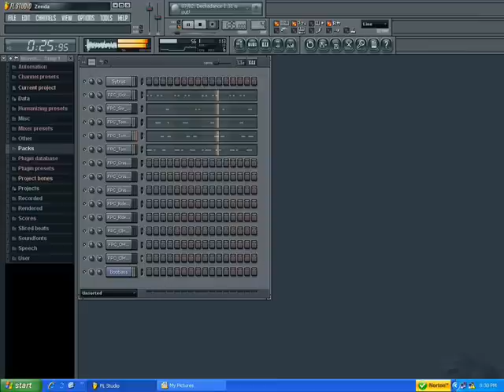FL Studio Metal Rock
I actually made this song on FL8 in about an hour, I think it sounds good for only putting an hours worth of work in it. I used the same custom guitar I always use; Sytrus with FX's to give it distortion and feedback. Im going to be getting an on screen recorder soon so please bare with me, I know the video is boring; taking pictures of random things that I used to make my song, but please comment and rate on what you think about the song.